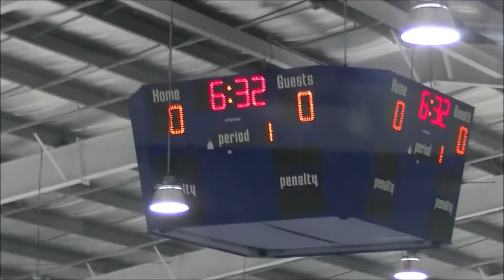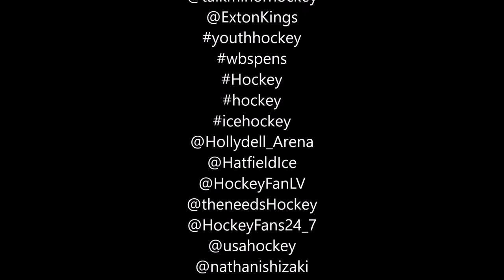Hatfield Ice Hawks vs Lehigh Valley Jr Rebels 10 01 2017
Our team the Ice hawks had a game Sunday afternoon of the 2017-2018, we had a loss 3-1 finial. Nice game to watch.